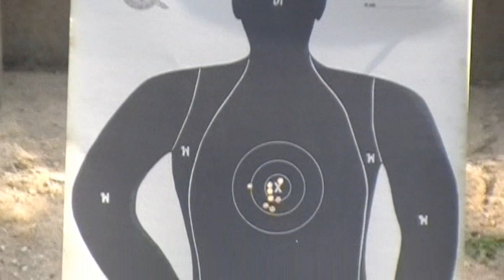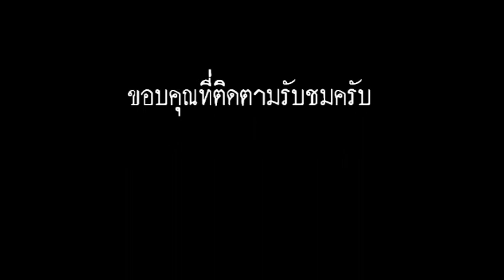ครูฝึกตร.ภ.2 ยิงปืน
ปืนพกลูกโม่ มาตรฐานของตร. ขนาด.38 สเปเชียล ยี่ห้อลูเกอร์ รุ่น GP 100 น้ำหนักไกดับเบิ้ล 8 ปอนด์
กระสุน100 นัด 7 ท่าการยิง ทั้งอยู่กับที่และเคลื่อนที่

-ยิงเพื่อการควบคุมปืนและการลั่นไก 10 หลา ไม่จับเวลา (10 นัด) (ต้องเข้าวงดำทั้งหมด)ยิงหลุดวงต้องดันพื้นนัดละ 5 ครั้ง
-2 นัดที่ตัว 1 นัดที่หัว 10 หลา รอบละ 5 วินาที 4 รอบ (12 นัด)
-หันทางซ้ายยิง 5 นัด ทางขวา 5 นัด กลับหลังทางซ้ายยิง 5 นัด ทางขวา 5 นัด 10 หลา รอบละ 5 วินาที (20 นัด)
-คุกเข่ายิง 5 นัด 2 รอบ 10 หลา (10 นัด)
-ชักยิงมือถนัดมือเดียว 4 นัด มือไม่ถนัด 4 นัด 10 หลา (8 นัด)
-ผลักยิงระดับอก 2 นัดและถอยหลังยิง 3 นัดต่อเนื่อง 10 หลา  2 รอบ (10 นัด)
-เดินเข้าหายิงระยะ 15 10 5 หลา ถอยออกยิงระยะ 5 10 15 หลา อย่างละ 10 นัด (20 นัด)
-วิ่งระยะ20หลา 3 รอบ ยิง 5 นัด 5 วินาที วิ่งระยะ 20 หลาอีก 2 รอบและยิง 5 นัด 5 วินาที 5 หลา
(10 นัด)
ยิงครบ 100 นัด ต้องเข้าเป้าหุ่นเงาคนตัวเล็กเฉพาะสีดำตรงใหนก็ได้ 95 นัดจึงจะถือว่าผ่าน
ขนาดออกแบบเองวันนั้นยิงได้แค่ 99 นัด ถือว่าไม่ผ่าน ขอขอบคุณ THAI IDPA ที่เอื้อเฟื้อ
โปร์ไทม์เมอร์ Pocket Pro II สำหรับจับเวลาในการยิงครั้งนี้ครับ